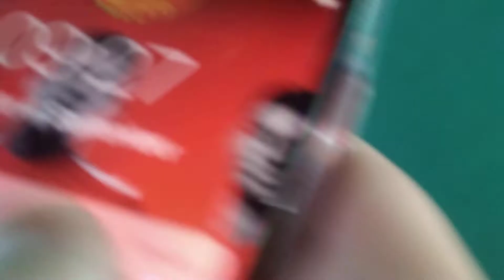my bouncy castle